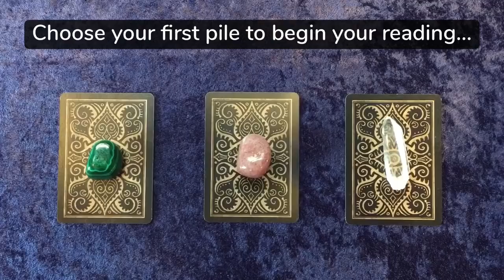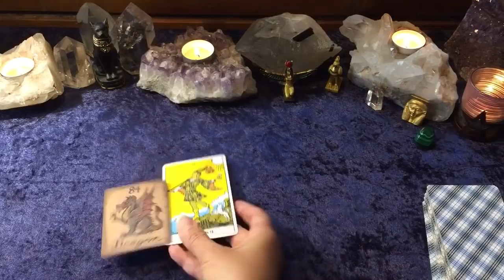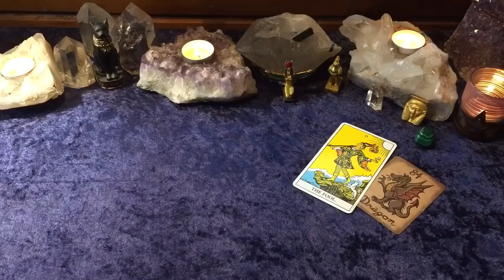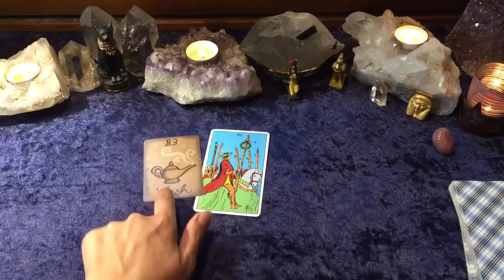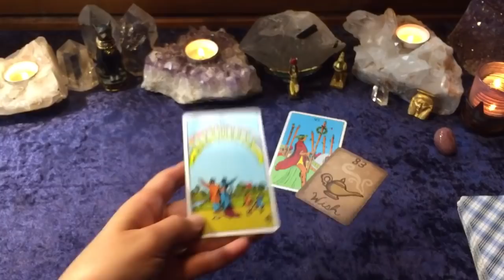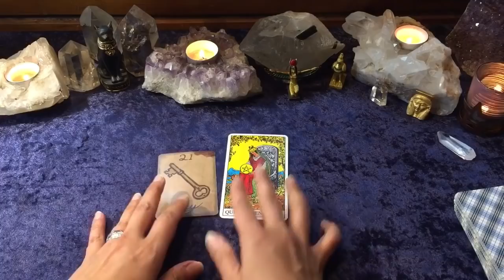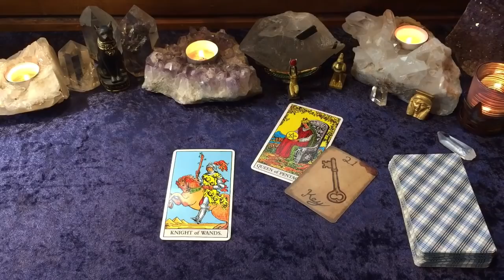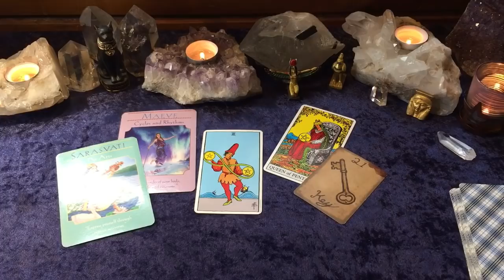WHAT TO KNOW ABOUT YOUR PASSION, PURPOSE, GOALS? WHAT WILL IT BRING? 🌟 Pick a Card Tarot Reading🌟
This pick a card tarot reading will take a look at you pursuing your passion, goals, and manifestation. What do you need to know bout it?

✨ TIME STAMPS✨

🤔 MEDITATE ON YOUR CHOICE — 0:03 (picture of cards / crystals in silence)

👀 UP CLOSE  — 0:57  (video of cards / crystals in silence)

HOW THIS READING WORKS / INTRO — 2:08

✨Pick Your  Crystal ✨

1 —  Malachite  8:07
*Choose again for Part 2 of your reading* : 16:20
Times: 🌲 16:50 , 🌷 23:04 , 🐚 31:20

2 — Strawberry Quartz: 40:30
*Choose again for Part 2 of your reading*:  49:03
Times: 🦋 49:33 , 🦄 58:13, 🧚🏽‍♀️ 1:05:36

3 — Lemurian Seed Quartz  1:13:09
*Choose again for Part 2 of your reading*:  1:20:44
Times: 🧝🏽‍♀️ 1:21:14 , 🐞 1:30:57 , 🌝 1:39:20

❗️FYI❗️

*** Meditate on the thumbnail or pic in the beginning of the video to choose your stack.

*** Pick one or more stacks if you feel you need to.